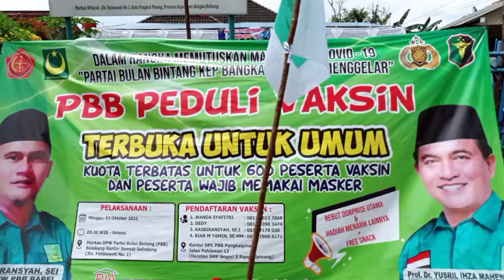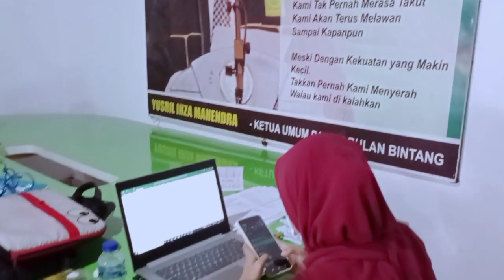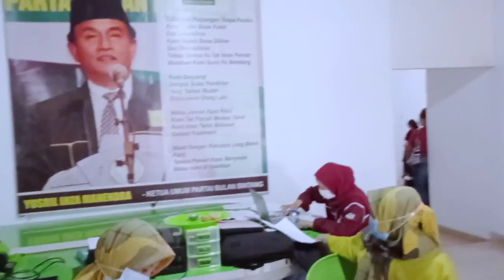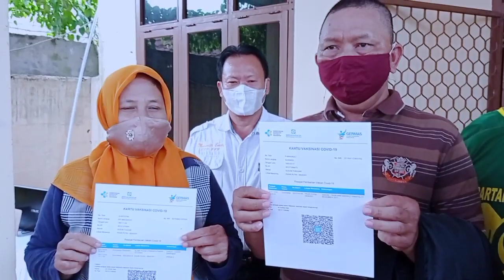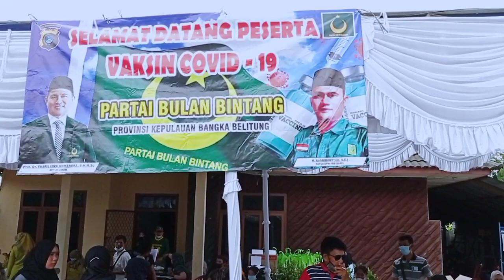VAKSIN GRATIS PBB, dalam rangka Rakerwil 2,di Pangkalpinang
Edisi vlog abang indra kali ini meliput tentang kegiatan/Aktivtas Dewan Pimpinan Wilayah Partai Bulan Bintang (DPW PBB) Se-Bangka Belitung dan kegiatan vaksin Gratis ini Berhadiah Doorprize